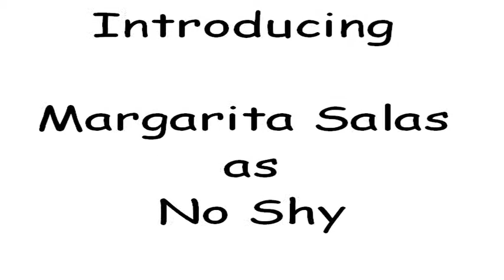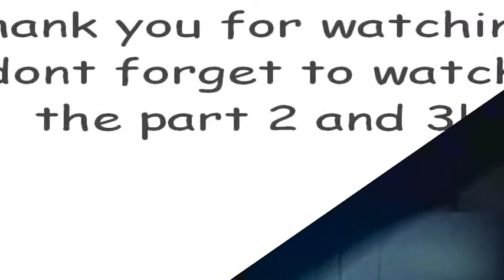Aladdin panto with margarita salas